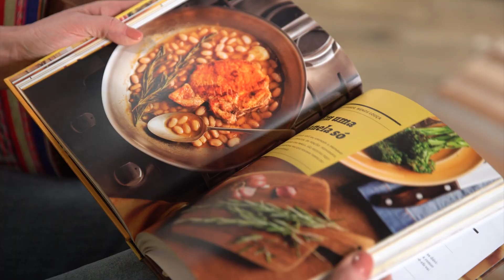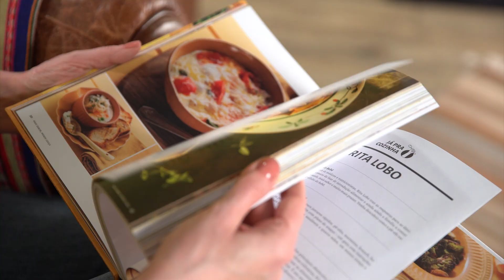Em uma panela só | Spoiler do Livro: ‘Só para Um’, de Rita Lobo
Compre o livro

Nesta série, a Rita lê trechos de seus livros. E para começar,  mostra seu título mais recente, "Só para Um". Comente aqui marcando aquele amigo que mora só e precisa melhorar a alimentação (e detesta pia cheia de louça). E se ainda não é inscrito, pode se inscrever porque vai ter um monte de dica prática.